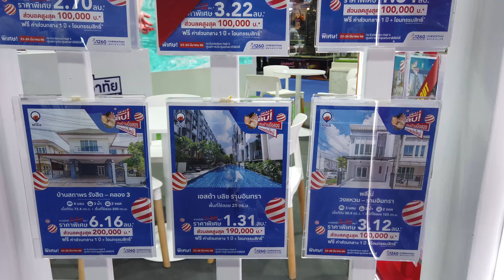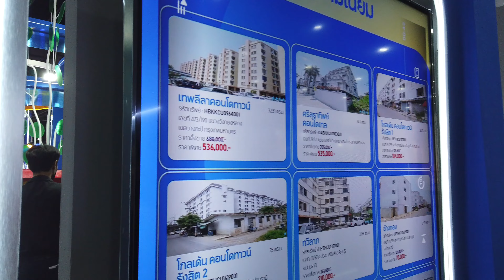【モーターショー超え】タイの不動産イベントに行ってみたら凄かった! Experience the Thrill of Thailand's Real Estate Event!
タイで開催された不動産イベントの熱狂的な様子をお届けします！たくさんの来場者やコンパニオンガールたちが集まり、会場は大いに盛り上がりました。驚くべきことに、多数の物件がSold Outとなるほどの反響を呼んでいます。ぜひ、この動画でその熱気を感じてください！

Get a glimpse of the thrilling atmosphere of Thailand's real estate event that brought in massive crowds and stunning companions! Witness the incredible sold-out properties and feel the excitement through this video! Join the buzz and don't miss out on the action!

ได้ชมบรรยากาศของงานอสังหาริมทรัพย์ในประเทศไทยที่เต็มไปด้วยความตื่นเต้นที่เหนือชั้น! เห็นกับที่พักที่หมดไปอย่างน่าตื่นเต้นและรับรู้ความตื่นเต้นผ่านวิดีโอนี้! เข้าร่วมความเร้าใจและอย่าพลาดกับการกระทำ!

Tittles and descriptions are made by ChatGPT